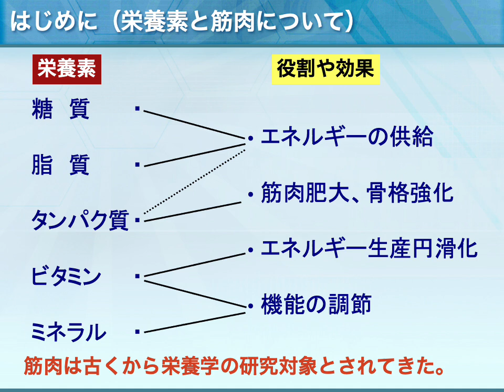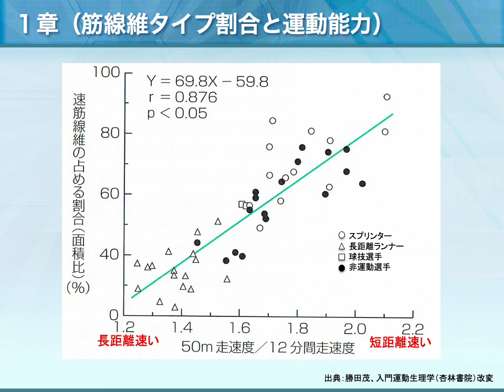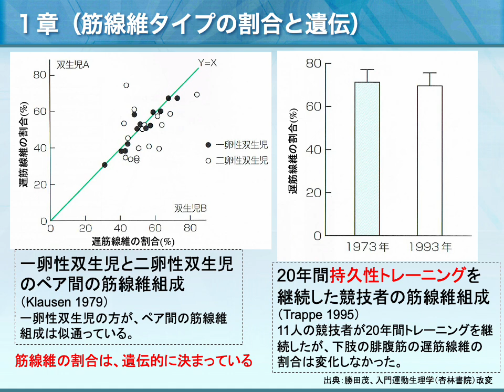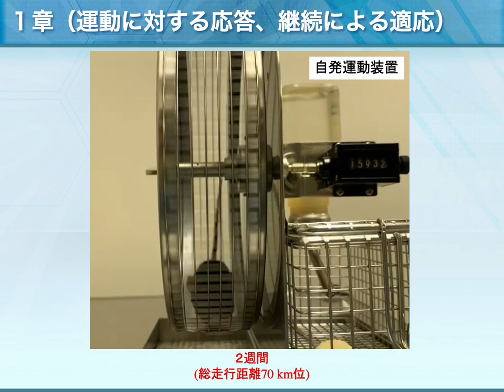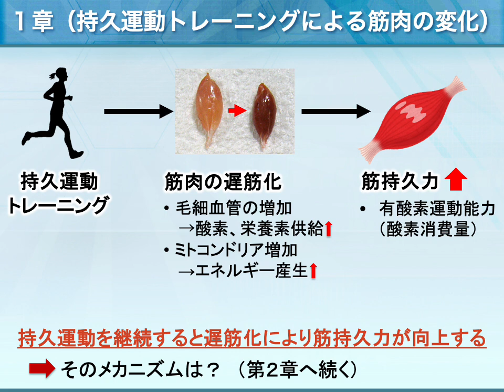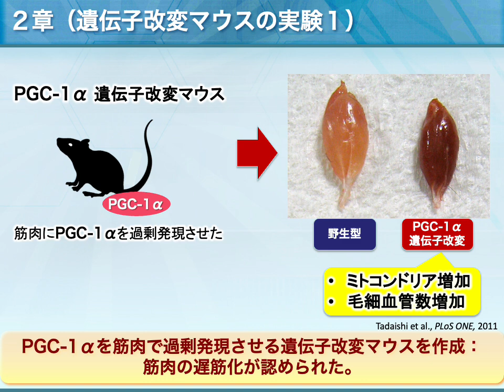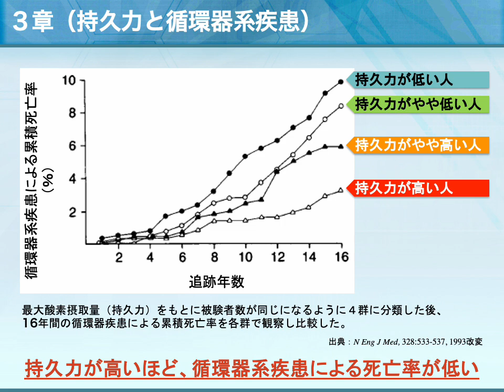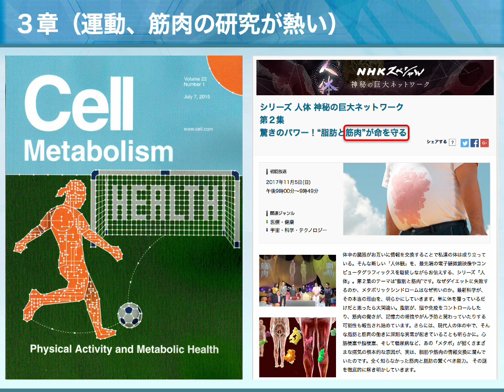【食品栄養科学部】模擬授業（栄養・三浦進司先生） / 静岡県立大学食品栄養科学部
静岡県立大学 オープンキャンパス2024 配信動画